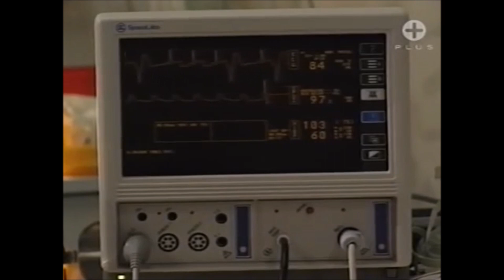Coronation Street - Lisa Duckworth Dies (1993)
Aired 12th February 1993.